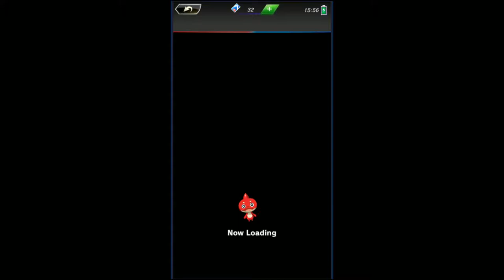Let's Try Fight League Episode 3 GGG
next set of CPU bosses